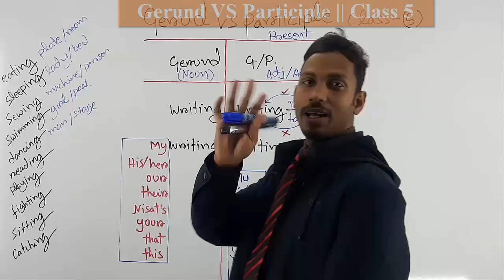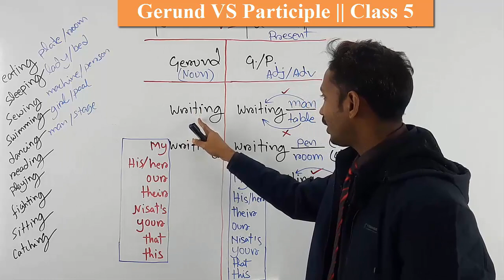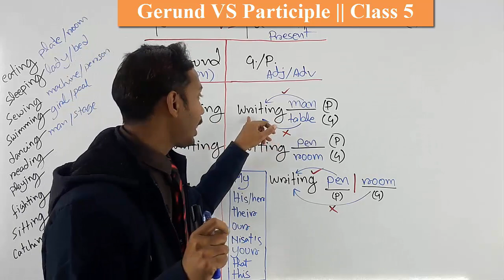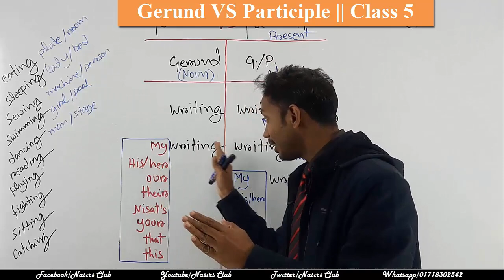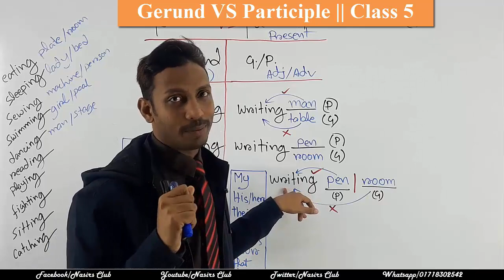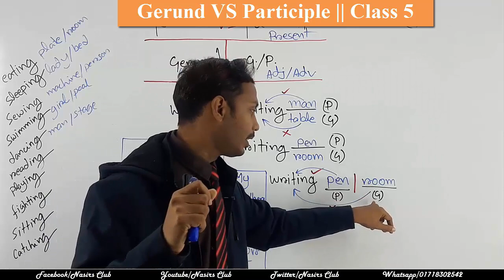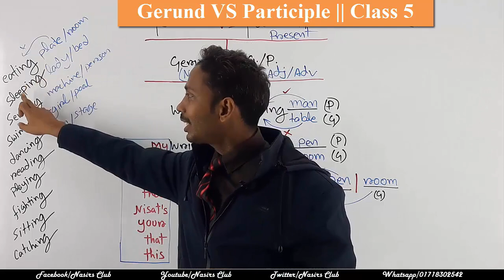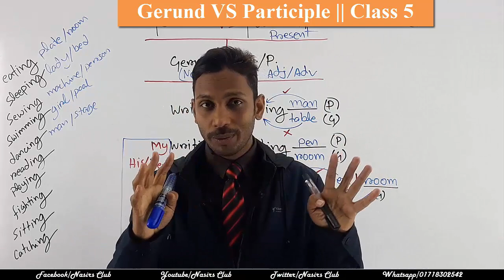Present Participle VS Gerund || BCS, Primary Job, University Admission Test | Class 5